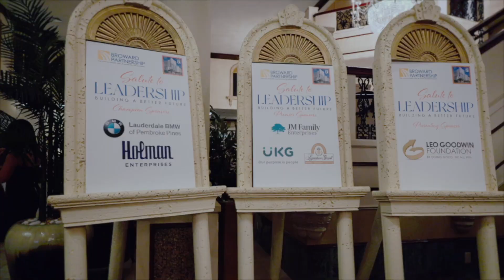BPH party highlight 2